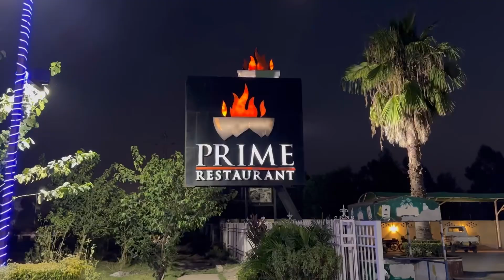Famous Prime Shinwari resturant in Gujranwala | Mutton Rosh | Kabli pulao | Food Review